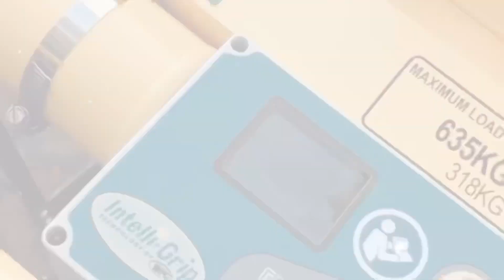[素人農業]お米の収穫直前です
やっとここま来ました！

無事に収穫できるのか！